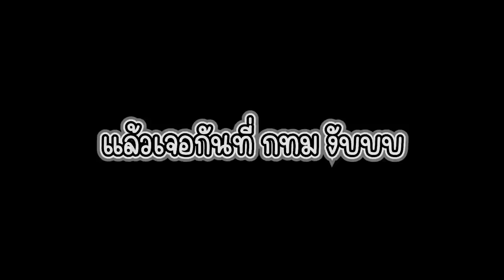One day trip ขับเจ็ทสกีครั้งแรกที่ภูเก็ต (เจองูทะเล) เกือบเอาชีวิตไม่รอด !! | Fararim Story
วันนี้บิ๊กกับฟิล์มมาอยู่กันที่ภูเก็ตคร้าบบบบ มาเที่ยวพักผ่อนหย่อนใจกันสักหน่อย
มาเที่ยวเฉยๆมันก็จะธรรมดาไป เลยลองขับเจ็ทสกีครั้งแรก ไม่น่าเชื่อว่าจะเร็วขนาดนี้!

Line : BIGKUB666 (คุณบิ๊ก)